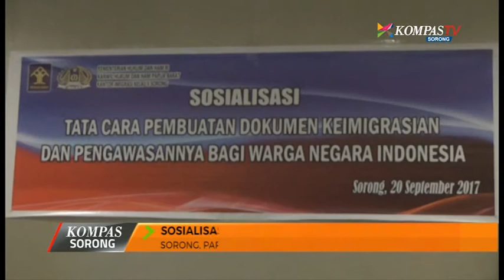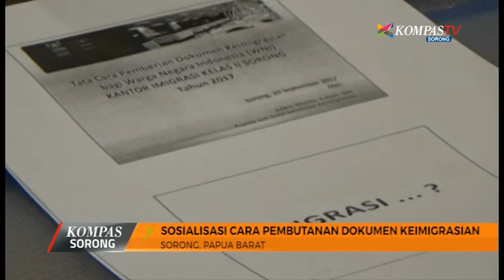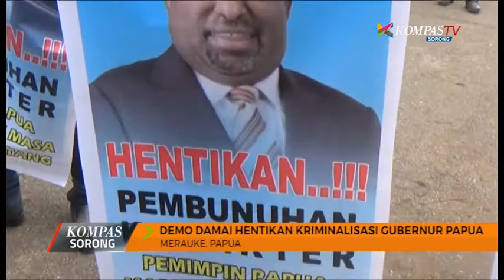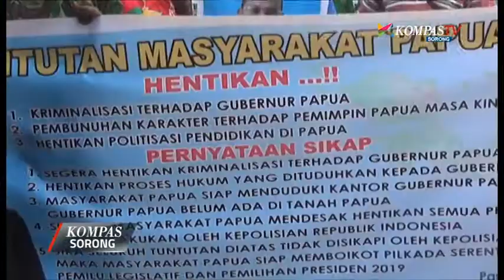KOMPAS SORONG EPISODE 51 22 SEPTEMBER 2017 SEGMEN 1